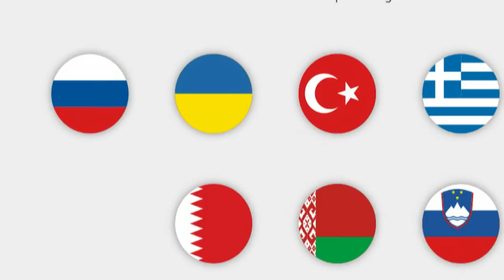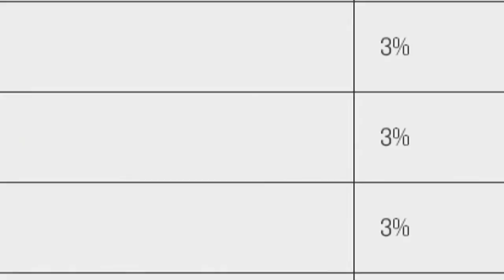WADA Launching Doping Investigation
WADA, the World Anti-Doping Agency, is launching an investigation into widespread doping allegations in sports.